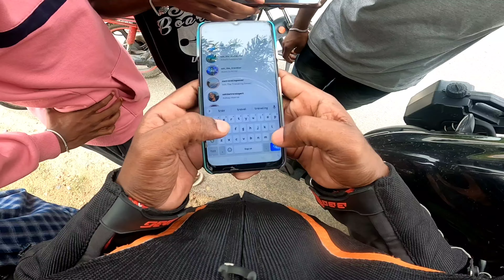ബൈക്കിനു ഒരു ചെറിയ പണികിട്ടി | ആന്ധ്ര പ്രദേശ് ബോർഡർ കടന്നു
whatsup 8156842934